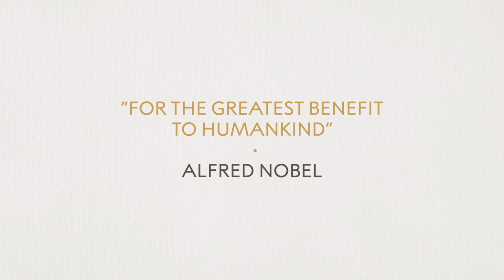First reactions | Jon Fosse, Nobel Prize in Literature 2023 | Telephone interview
After the 2023 Nobel Prize in Literature was announced, new laureate Jon Fosse was inundated with messages congratulating him on the award. In this call with the Nobel Prize’s Manisha Lalloo he speaks about one particular reader who told him that his work was “the reason she was still alive.” He also shares what writing means to him and his advice for aspiring writers.